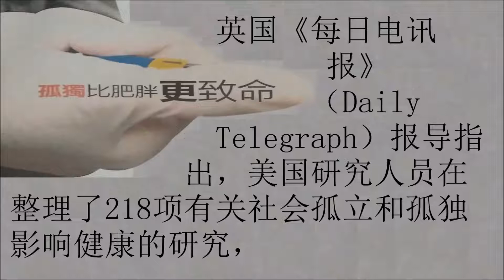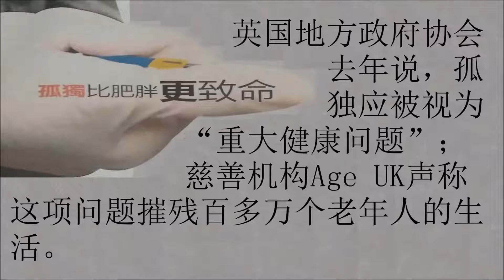孤獨比肥胖更致命